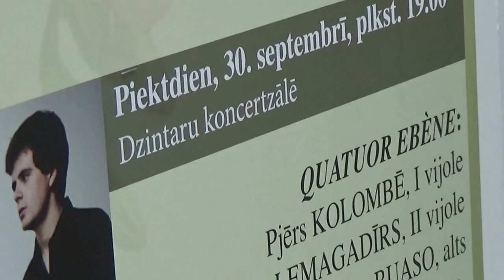Обзор Риги.Дзинтари красивый уголок